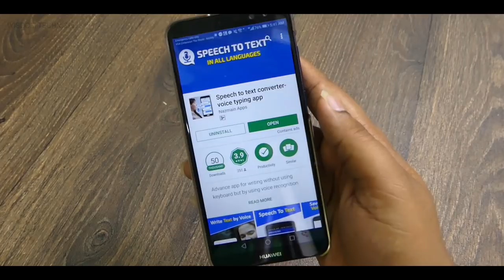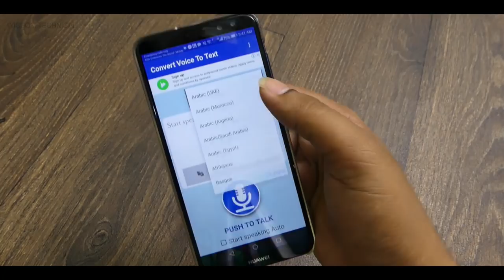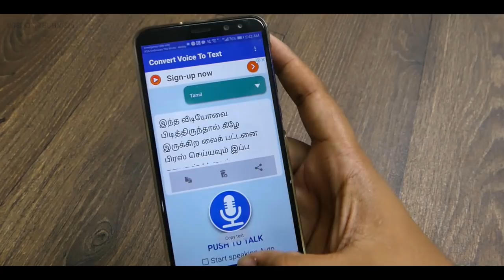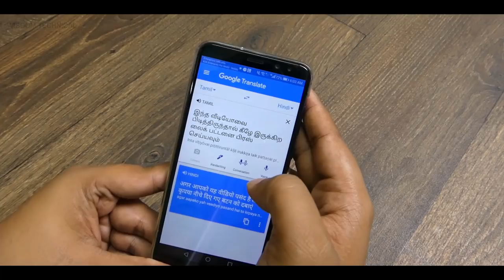இனி டைப் பண்ண தேவையில்லை!!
In this video we are going see best AI Voice Translator App in Tamil. Hope you like this video.